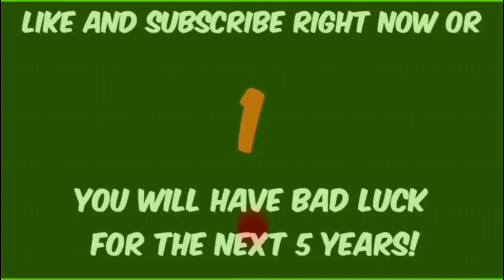Try Not To Laugh 😂😂